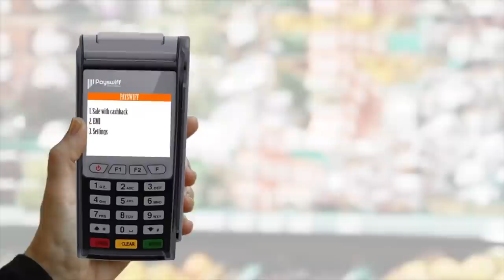ஸ்டாலினுக்கு நாடார்கள் தக்க பாடம் புகட்டுவோம் - KSM கார்த்திகேயன் | அரசியல் மேடை | Ep 139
திரௌபதிக்கு மட்டும் சென்சார்; அத்து மீறி பண்றது சரியில்ல - KSM கார்த்திகேயன் நாடார் | ஆதனின் அரசியல் மேடை | Episode 139